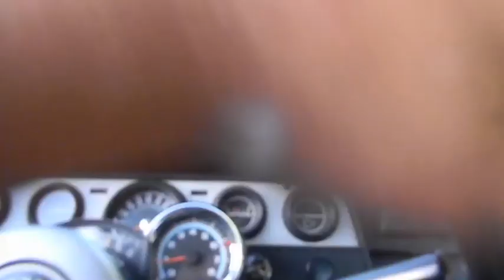A Cruise In The 68